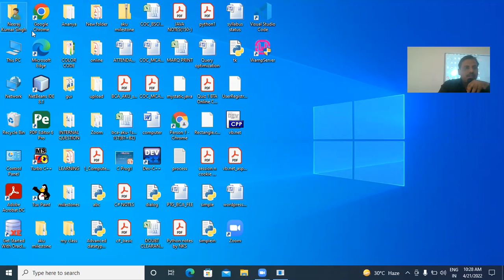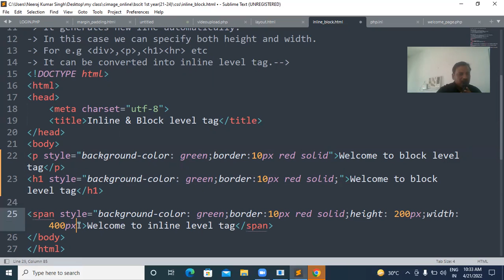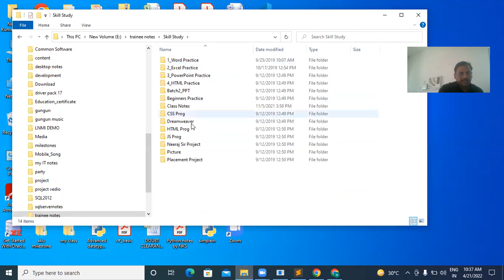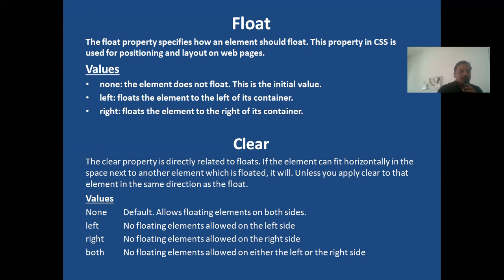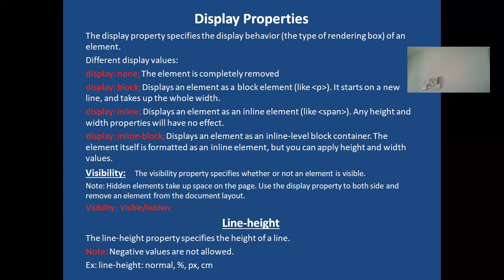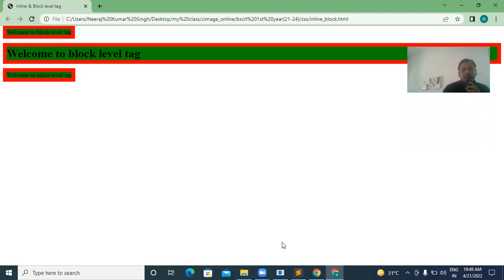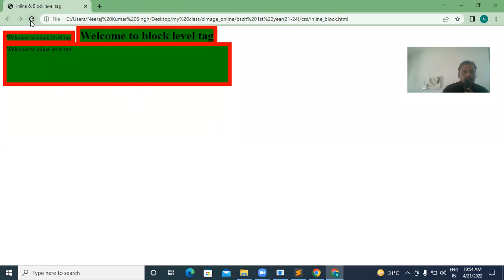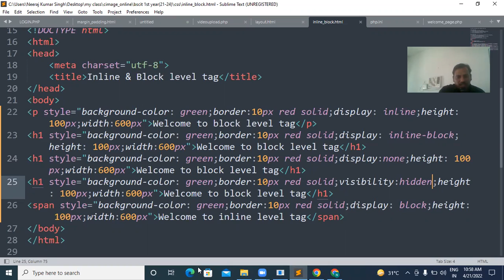WEB DEVELOPMENT(DISPLAY STYLE)FOR BCA 1ST YEAR,PPU,21-04-22